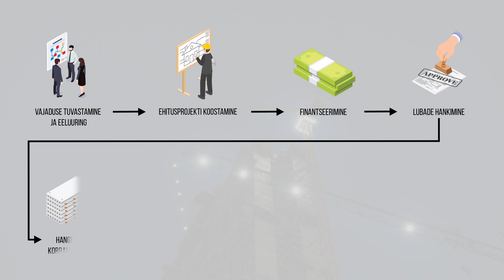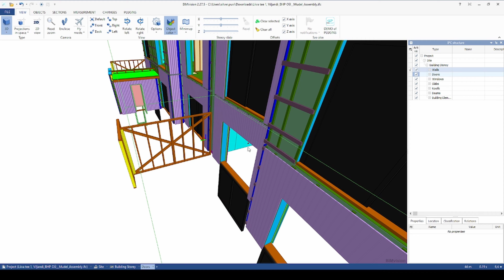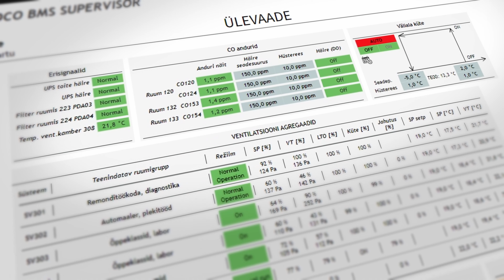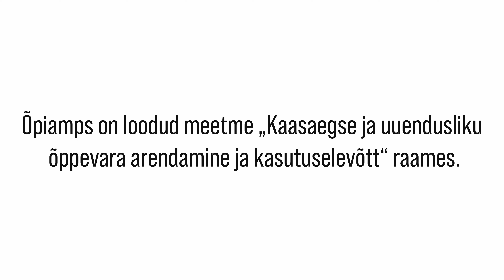Ehitussektor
Videomaterjal tutvustab ehitussektorit ning IKT kasutusvõimalusi selles.

Videomaterjal on osa terviklikust digitaalsest õppematerjalist, mis on tervikuna leitav e-õppekeskkonnast E-koolikott
Terviklik digitaalne õppematerjal on loodud IT-süsteemide spetsialisti ja tarkvaraarendajate riiklikele kutsekeskhariduse õppekavadele.

Materjali valmimist on toetanud Euroopa Liidu Euroopa Sotsiaalfondi meede “Kaasaegse ja uuendusliku õppevara arendamine ja kasutuselevõtt“ 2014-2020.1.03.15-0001.

Projekti raames valminud videod on loonud Eesti Informaatikaõpetajate Selts ja Videoharidus OÜ.